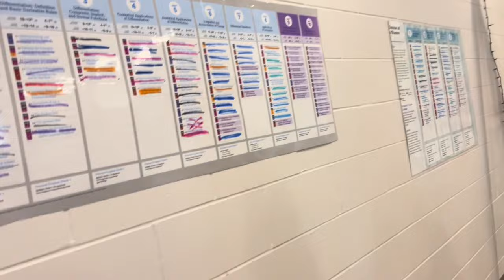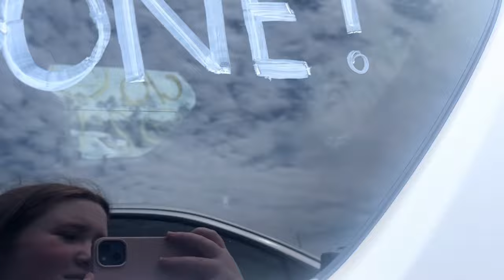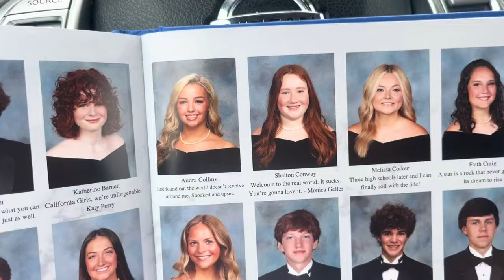last friday vlog | season 3 episode 11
hey guys! last friday vlog of senior year which is crazy. hope you enjoy

shelton